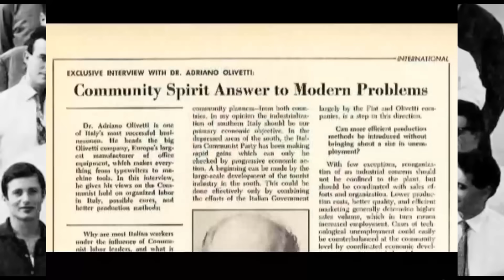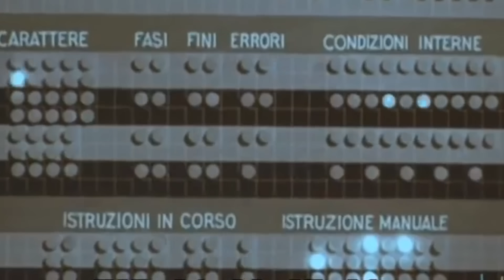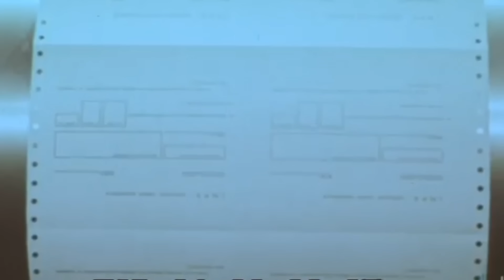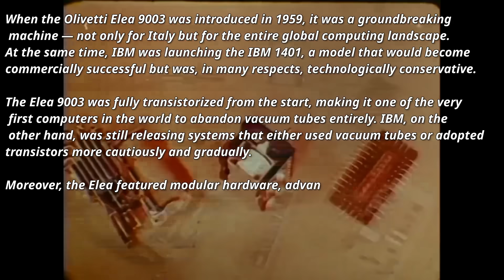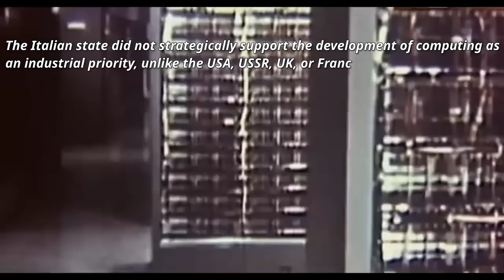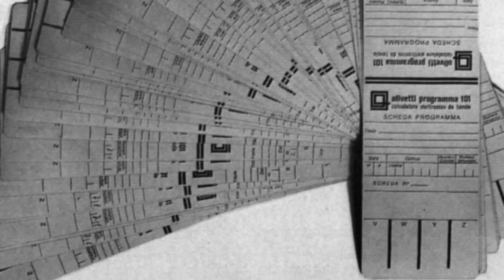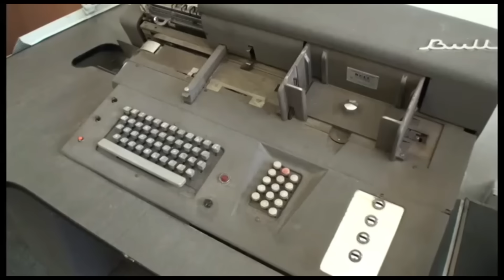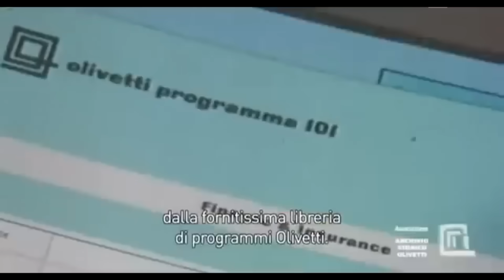Here's Who Really Thought Different! - Apple Didn't Invent Anything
Before Apple revolutionized technology, there was an Italian company that did everything first - and better. Meet Olivetti, the forgotten pioneer that invented the personal computer, created stunning design, and built the future decades before Silicon Valley even existed. From the Elea 9003 mainframe to the revolutionary Programma 101 that helped NASA land on the moon, this is the untold story of how Italy almost won the computer war. Featuring exclusive archival footage and the incredible tale of visionary Adriano Olivetti and genius engineer Mario Tchou, whose mysterious deaths changed tech history forever.